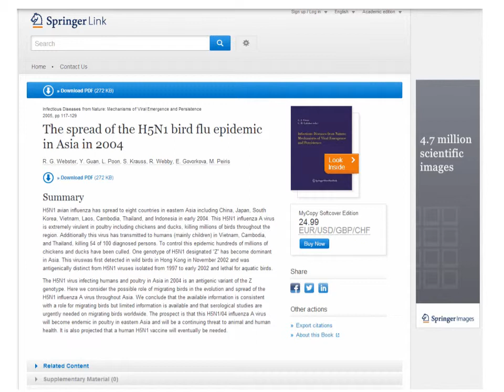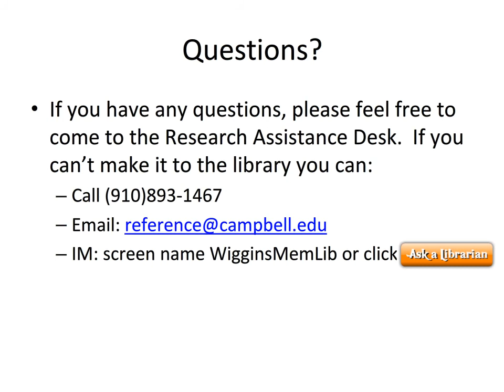Getting citation information from the Springer Link collection into RefWorks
How to get citation information from Springer to RefWorks